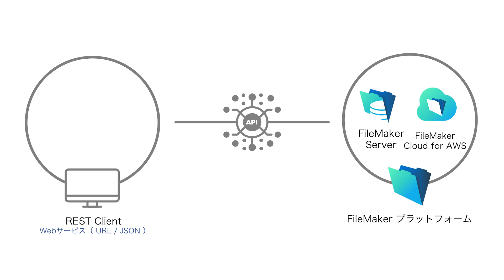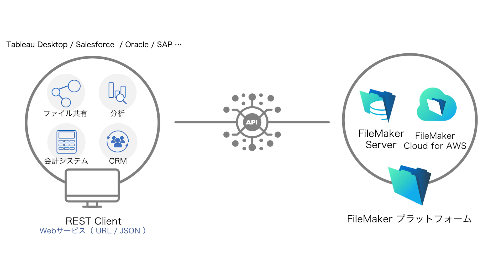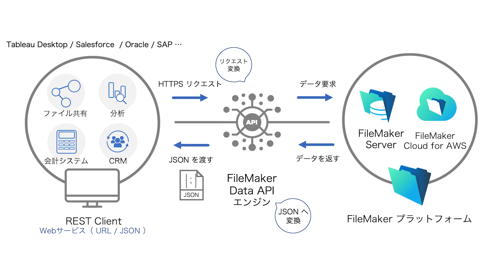14. REST API【FileMaker の便利な新機能】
FileMaker の便利な新機能を紹介します。- FileMaker Data API は FileMaker Server または FileMaker Cloud でホストされている共有されているデータベースを他のシステムから利用するための API（アプリケーションプログラミングインターフェース）です。この API は Web サービスを経由してアクセスを可能とする REST API です。たとえば、Tableau Desktop に接続するコネクタが標準で用意されています。